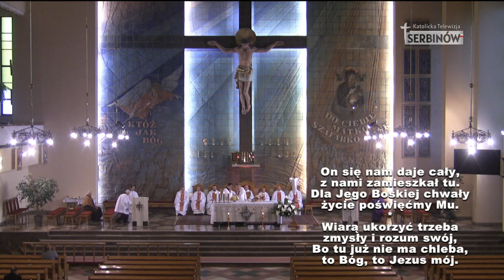Msza święta Wieczerzy Pańskiej 2020